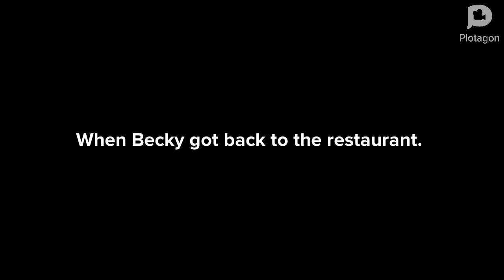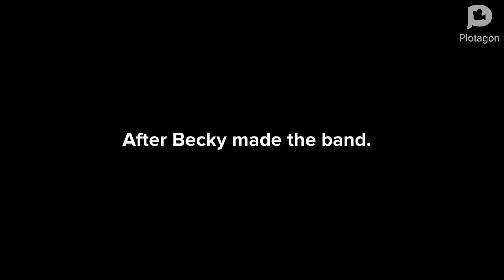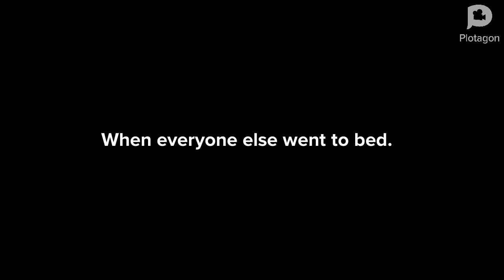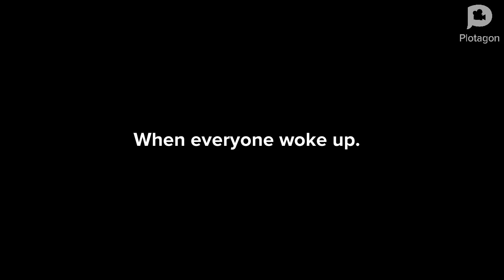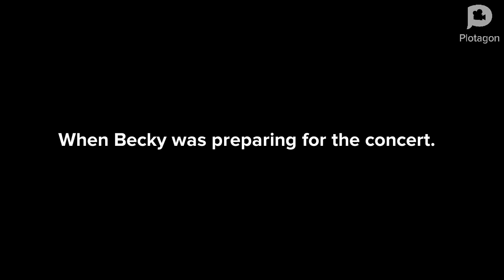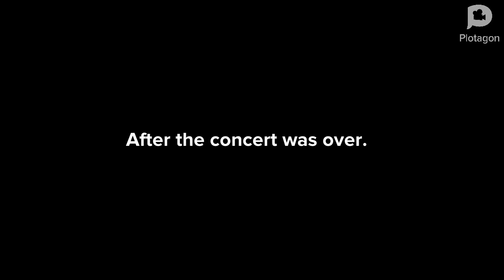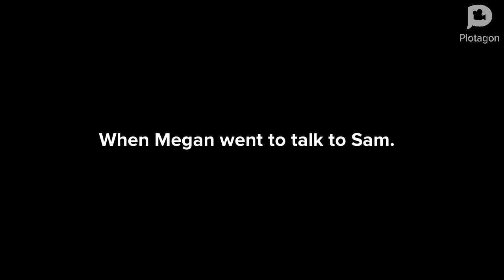Plotagon videos: The Saturday Night concert.